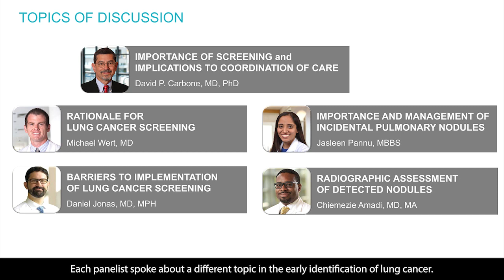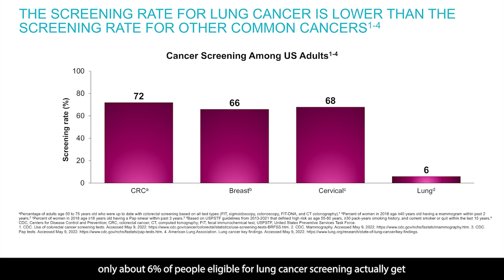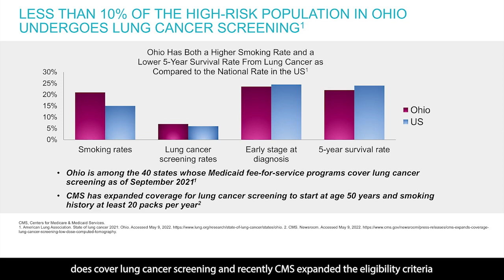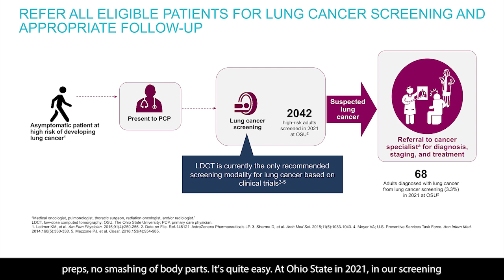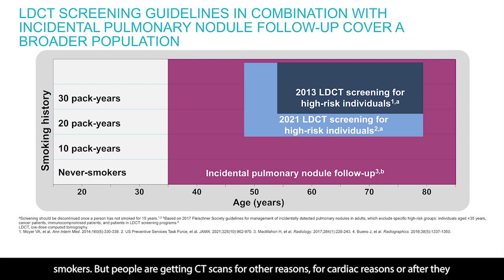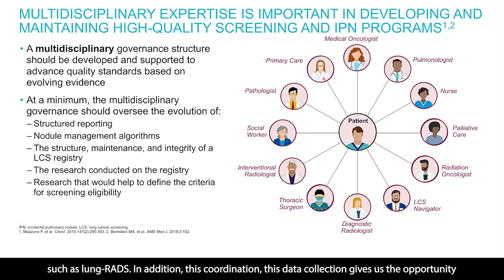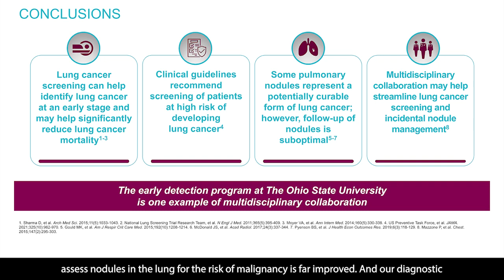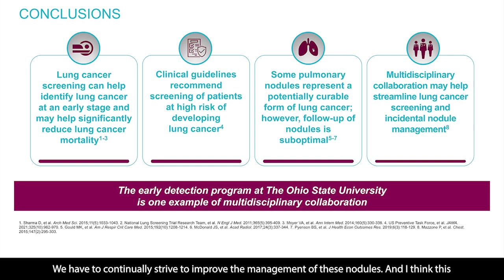Importance of Screening and Implications to Coordination of Care (Dr Carbone)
Dr David Carbone from The Ohio State University discusses the importance of screening and implications to coordination of care in the early identification of lung cancer.